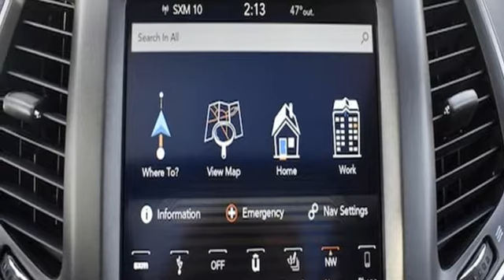New 2019 Jeep Cherokee Glendale Heights IL Chicago, IL #190562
Year: 2019
Make: Jeep
Model: Cherokee
Trim: Trailhawk
Engine: 3.2L V6
Transmission: Automatic 9-Speed
Color: Sting-Gray Clearcoat
Interior: Black
Stock #: 190562
VIN: 1C4PJMBXXKD363866
Momentous offer!!! Priced below MSRP.. Get down the road in this tenacious SUV and fall in love with driving all over again. 4 Wheel Drive** Gas miser!!! 24 MPG Hwy** Does it all! New In Stock*** Optional equipment includes: Quick Order Package 27L Trailhawk Elite Power Front/Fixed Rear Full Sunroof Radio: Uconnect 4C Nav w/8.4' Display Wheels: 17' x 7.5' Black Painted Aluminum... FREE LOANERS! PICTURES ARE FOR ILLUSTRATION PURPOSES ONLY.

Address:
433 East North Avenue